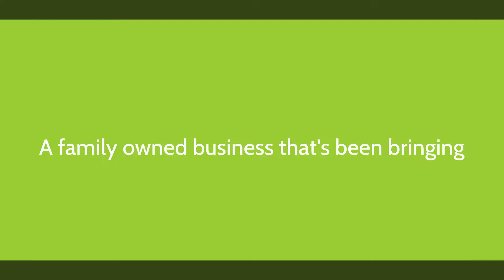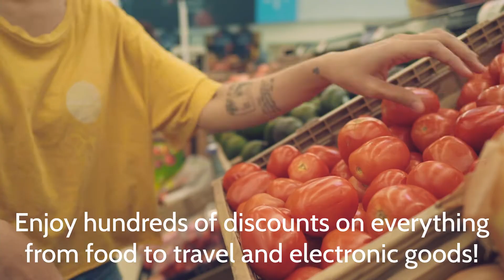International Mowers Parts role Oct22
Are you interested in taking your next role in a busy mower parts and interpretation team in a family owned company where you will be appreciated, and have opportunities to grow?  There are loads of perks, including a fully maintained company car and so much more!  Get in touch and have a chat.